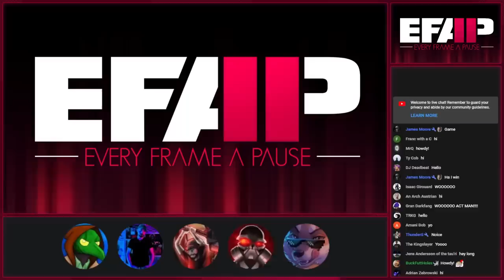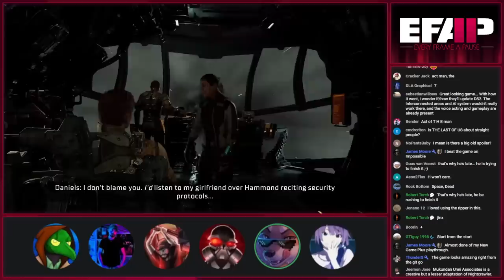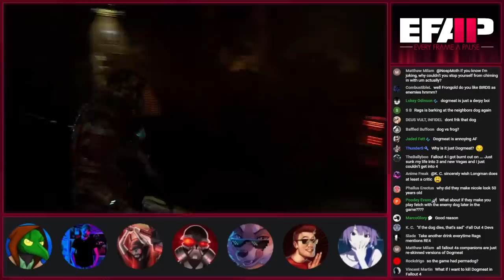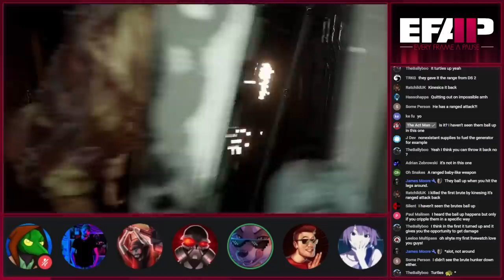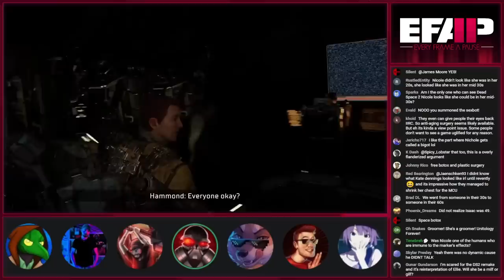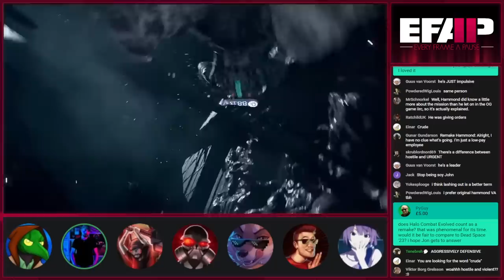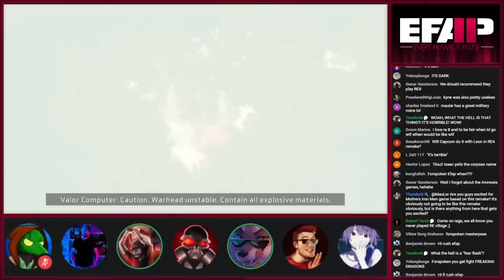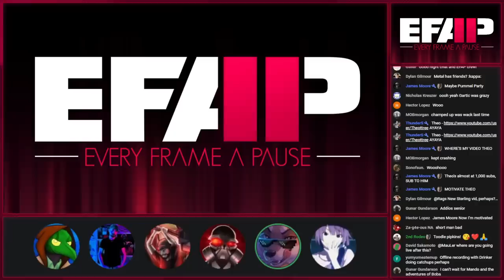EFAP #224 - Breaking down Dead Space Remake with JonCJG, Marc, Theo and The Act Man